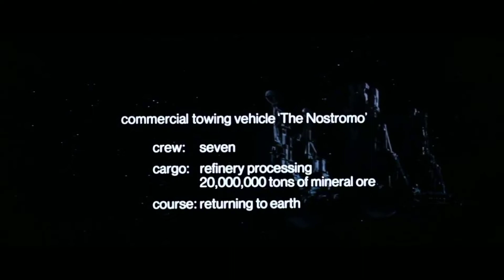A L I E N (2019)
Original Sound Design by Mat Eric Hart.

Re-score and foley design for Ridley Scott's original Alien (1979) opening sequence.